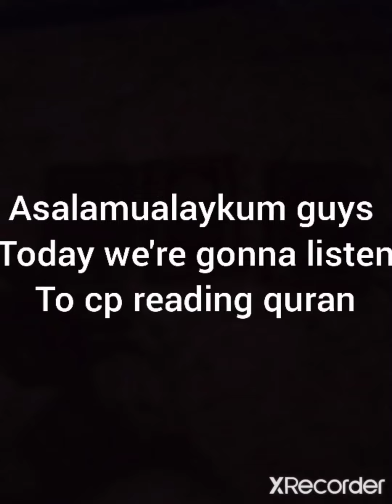christian prince reads quran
today we are gonna spank this donkey who claims to be a arabic speaker